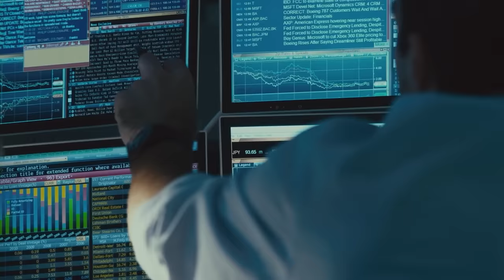As soon as The Analyst Got Fired, The Company Went Bankrupt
"Margin Call" is a 2011 American drama thriller film directed by J.C. Chandor in his feature directorial debut. The story revolves around a 36-hour period at a large Wall Street investment bank and highlights the initial stages of the financial crisis of 2007–2008.

Main Cast:

Kevin Spacey as Sam Rogers
Paul Bettany as Will Emerson
Jeremy Irons as John Tuld
Zachary Quinto as Peter Sullivan
Penn Badgley as Seth Bregman
Simon Baker as Jared Cohen
Demi Moore as Sarah Robertson
Stanley Tucci as Eric Dale
Plot Summary:

The film starts with a mass layoff at a large investment bank, where the risk management division head, Eric Dale, is fired. Before he leaves, he hands a USB drive to one of his protégés, Peter Sullivan, and tells him to "be careful."

Peter examines the data and discovers that the firm is dangerously over-leveraged, holding far too many risky securities tied to mortgage-backed assets. Essentially, the firm is about to lose more money than it has, which would be a catastrophic failure.

Peter brings this data to his superiors, including his boss, Will Emerson, and senior risk officer, Sarah Robertson. The firm's executives, including CEO John Tuld, are quickly involved. Tuld decides that in order to save the firm, they must quickly offload all the risky securities in a single day, even though doing so will spread the risk throughout the financial sector and cause tremendous damage to the firm's relationships with its counterparts.

Sam Rogers, one of the firm's senior traders, is tasked with carrying out this fire sale. Despite his objections, he goes through with the plan. The firm successfully sells off the majority of the toxic assets, but the fallout is immediate. Counterparties and clients learn of the firm's deception and are understandably furious. Meanwhile, many of the firm's traders, including Seth Bregman, are left in shock as they watch the crisis unfold.

Sarah Robertson is made the scapegoat for the firm's failure to spot the risk, and is fired. Eric Dale, who originally discovered the issue, is rehired with a generous compensation package to ensure his silence and cooperation, despite the fact that he was ignored when it mattered.

The film ends with Sam Rogers reflecting on the morally bankrupt nature of his work, contemplating his role in the crisis.

Themes and Insights:

"Margin Call" explores the ethical dilemmas faced by people involved in the financial industry, and how their actions can have widespread impacts on society. It depicts the often impersonal and high-stakes nature of financial markets, where massive decisions are made quickly and have significant repercussions. The film also suggests that ultimately, those who make these decisions often escape the consequences, while those lower down the pecking order are left to bear the brunt.